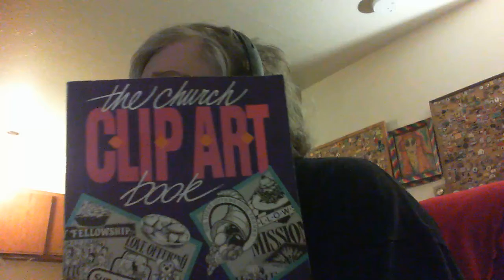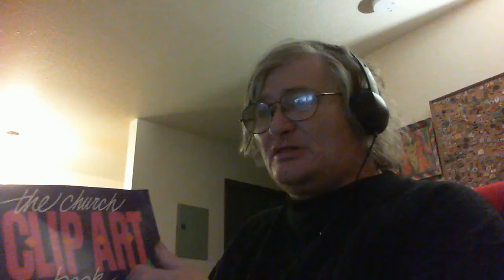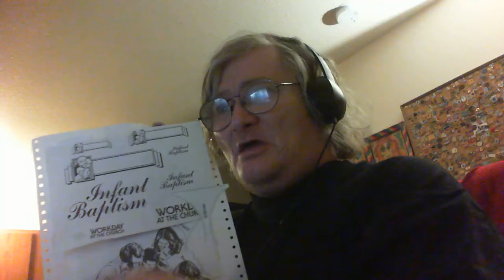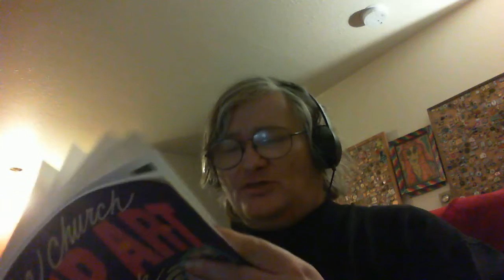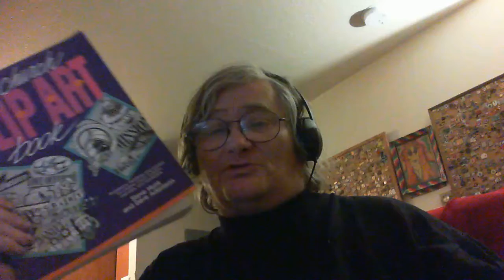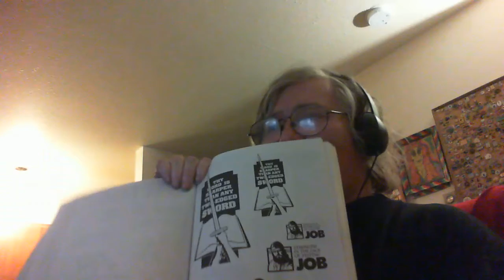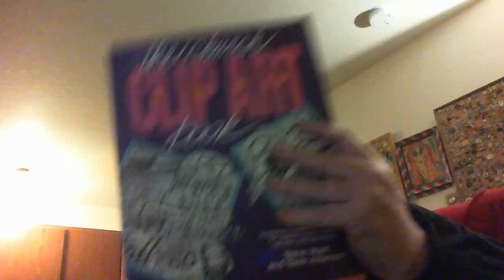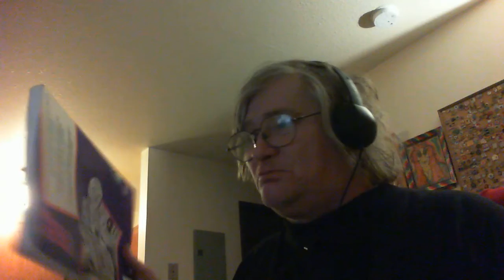2020 video from jenffer a jay